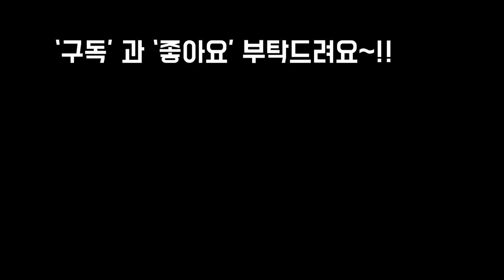라울 두번의 쌀뜨물과 가을장마비 보약먹고 더욱 통통 자구가 다글 기쁨 충만 이네요🤗😘 SUCCULENTS!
안녕하세요
모든 다육맘들에게 인기많은 라울
이아이가 이리 통통하고 자구도 다글다글
해졌어요

이렇게 통통하기까지는
두번의 쌀뜨물과 한번의 장마비보약을
하루종일 주었습니다

멋지고 즐거운 불금 되시길 바랍니다
사랑합니다
감사합니다
축복합니다~!!